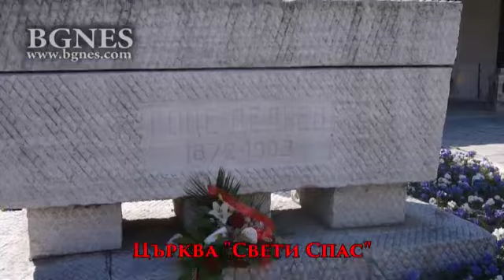Гоце Делчев: Дойде време да работим за България…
На 4 май, преди 113 г., пада убит от куршуми на турска потеря при с. Баница един от най-смелите борци за свободата на Македония и Одринско – Гоце Делчев, национален герой на България и на Македония.
Поетът-революционер Пейо Яворов пише за своя скъп приятел, с когото са били рамо до рамо в борбите, как Гоце разказвал на другарите си свои сънища, които съвпадали с избиването на близки нему хора: "С нашия живот, какъвто е, станах вече и фаталист. Нощеска сънувах, че турци ме удариха в сърцето". Пророчески сън.
Почти едновременно с Гоце са убити още шестима негови събратя по оръжие, останалите живи от четата влизат в една плевня и след цял ден сражение се измъкват незабелязано между пламъците на Баница, цяла изгорена.
"Петнадесет часа – спомня си г. Хаджидимов – турците не посмяха от куршумите ни да приближат нашите убити. Петнадесет часа ний гледахме мъртвия Гоце, приведен сякаш върху гроба на Македония. И петнадесет часа ни се късаха сърцата... Защото осиротяваше цял народ", реди скръбните думи Яворов.
Вражеската потеря била командвана от майор Хюсеин Тефиков, родом от Родопите, който е съвипускник на Гоце Делчев от Военното училище в София. Чест му прави, че не позволил гавра с тялото на революционера.
За има-няма десетина години Гоце Делчев израства не само духовно, но става и един от най-значимите български революционери, водач и идеолог на Българските македоно-одрински революционни комитети, по-късно известни като Вътрешна македоно-одринска революционна организация. И всичко за това пусто общо българско Отечество, което разделено не е давало мира ни на Гоце Делчев, ни на Яне Сандански, ни на Христо Татарчев, ни на Гьорче Петров и хиляди други като тях. "Дойде време да работим за България, понеже ние всички сме българи", казвал Гоце. /БГНЕС